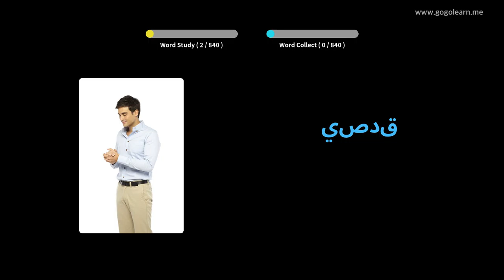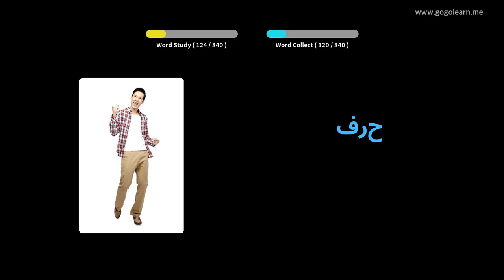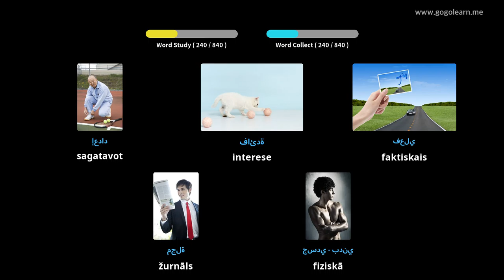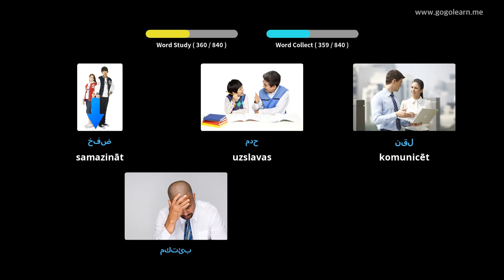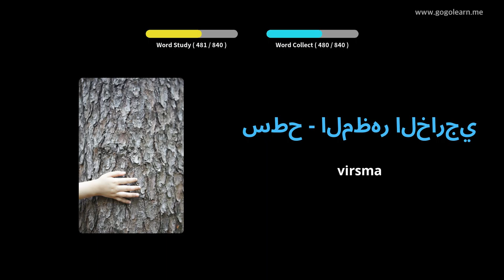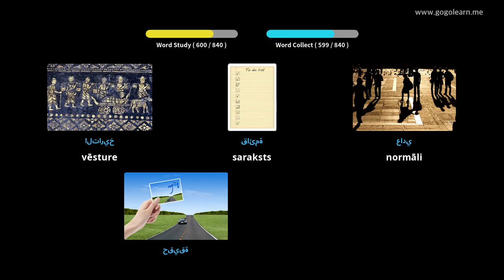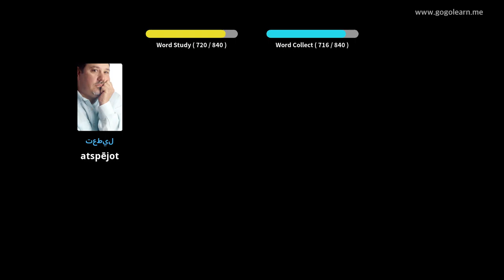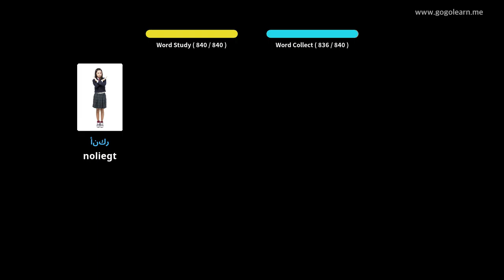Srednja šola arabskega besedišča | Golearn